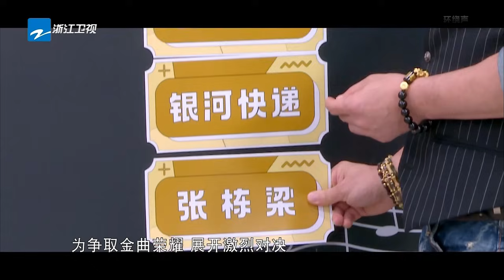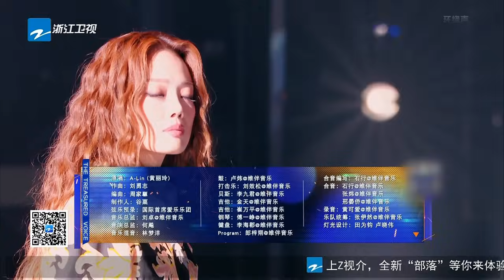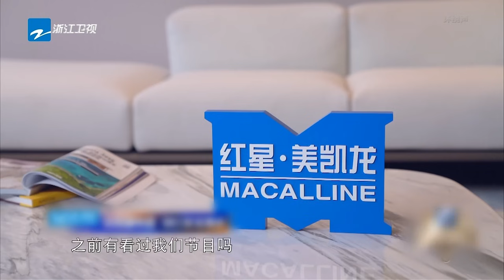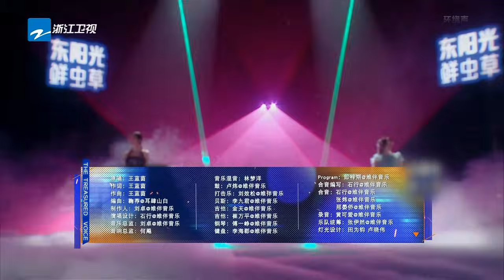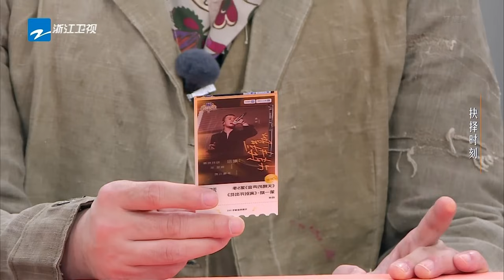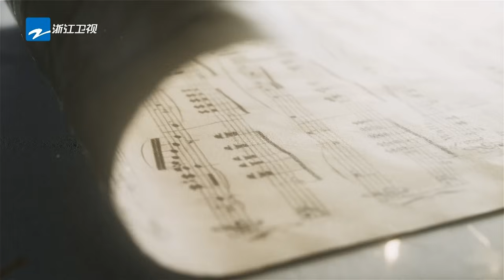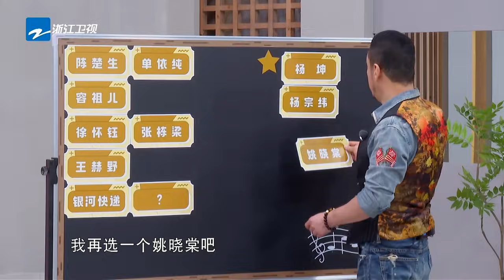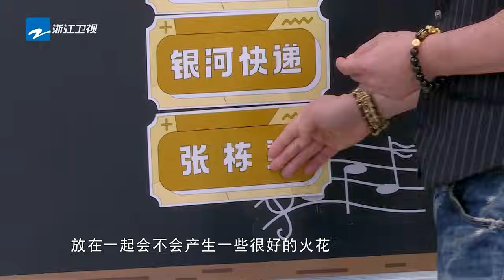【🔍4K加长版】杨宗纬“苦情王子”大反转 陶喆单依纯合唱《普通朋友》 陈楚生自曝童年“疯事” 天赐的声音5 FULL EP6 20240531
🔍4K加长版看点：
00:00:00 杨宗纬“苦情王子”大反转 陶喆单依纯合唱《普通朋友》
00:09:59 《不如回家喝自来水》陈楚生&王赫野
00:23:38 《感官先生》杨宗纬&杨坤
00:35:17 《失恋无罪》容祖儿&吉克隽逸
00:50:08 《恶作剧》徐怀钰&姚晓棠
01:01:18 《足够》张栋梁&银河快递
01:16:18 《迷宫》陶喆&单依纯
01:28:55 本期金曲揭晓时刻！
01:28:59 杨坤吉克隽逸抢人“火药味”十足
01:30:19 吉克隽逸给陶喆铺红毯
01:32:51 杨宗纬对《感官先生》舞台非常兴奋
01:36:44 陶喆单依纯合唱《普通朋友》
01:41:49 杨宗纬无伴奏原声超带感
01:45:51 徐怀钰清唱《我是女生》

踏浪而来，不负热爱！4月26日起每周五晚《天赐的声音第五季》准时上线！关注【浙江音乐】官方频道 纯享舞台抢先看！